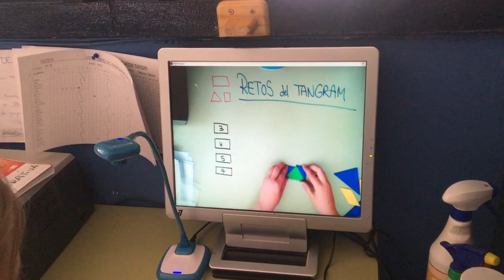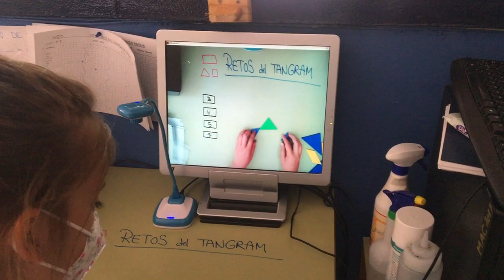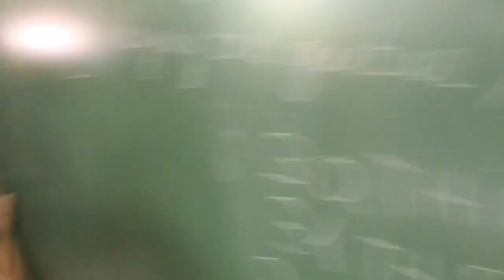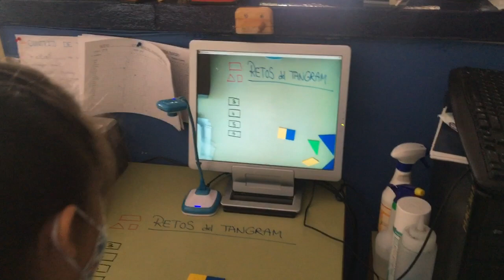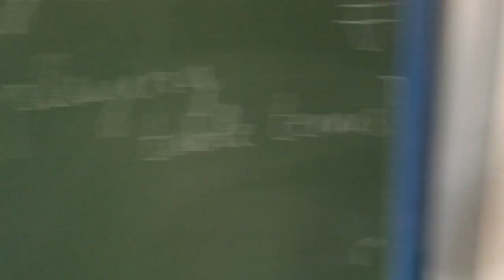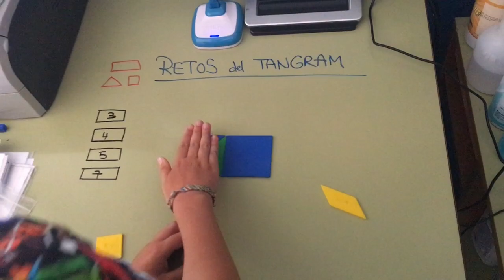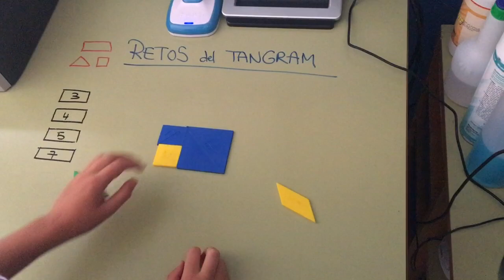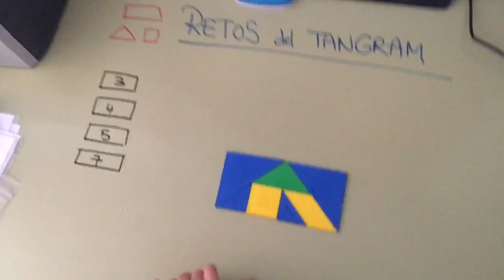TANGRAM "JUEGO DE LOS RETOS" por EQUIPOS 2º B 2020 - 2021 I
Actividad grupal muy interesante de resolver retos de tangram para compartir con el resto de los grupos. Cada grupo se le asigna una figura ( cuadrado, rectángulo o triángulo) y tienen que conseguir cuántas más variantes , mejor. Después se ponen en común con el resto de grupos que aprenden las formas del resto de los grupos.